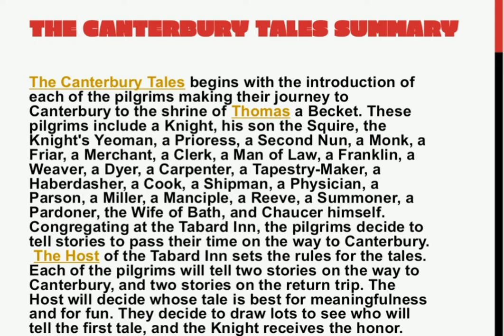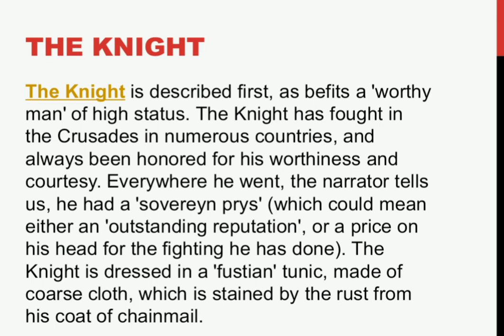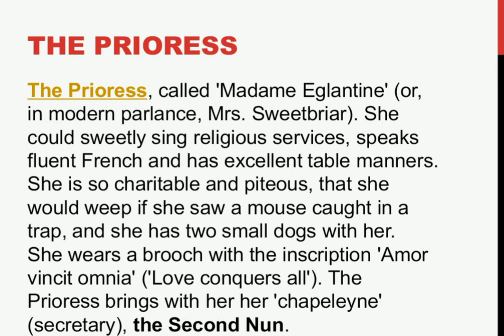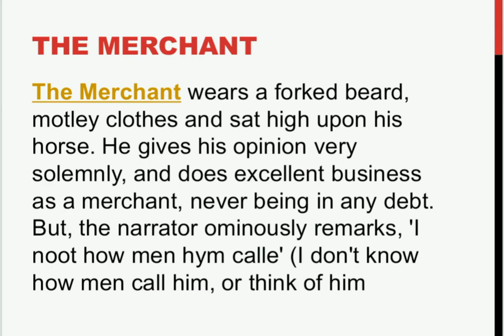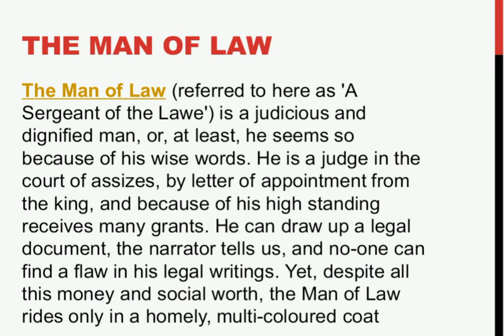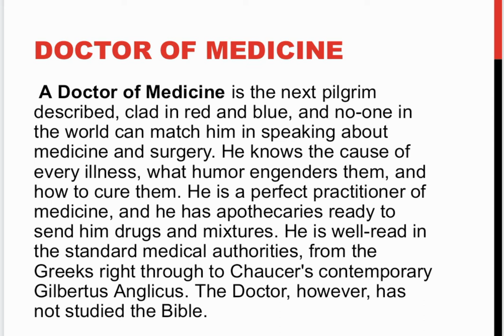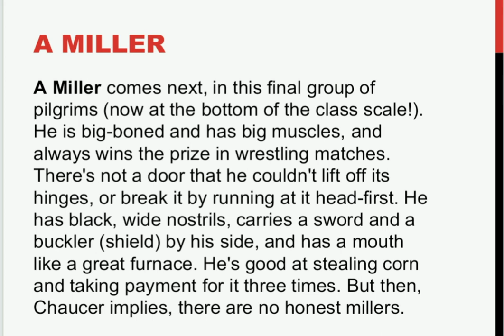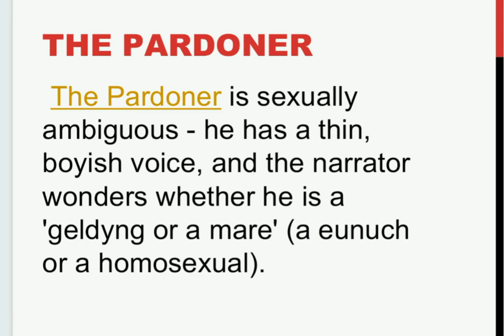The Canterbury Tales [ General prologue ] by Geoffrey Chaucer summary in tamil